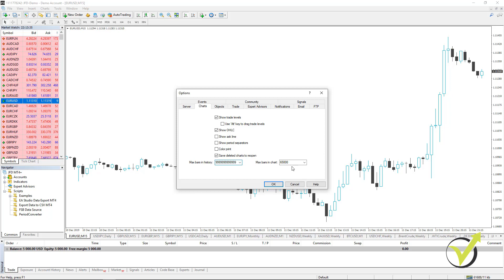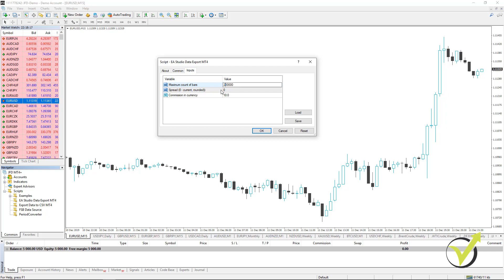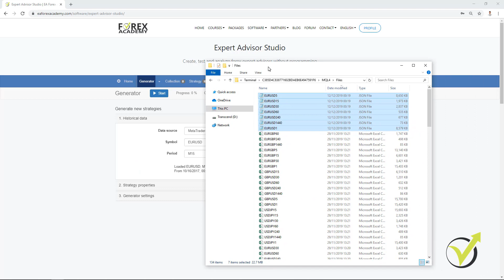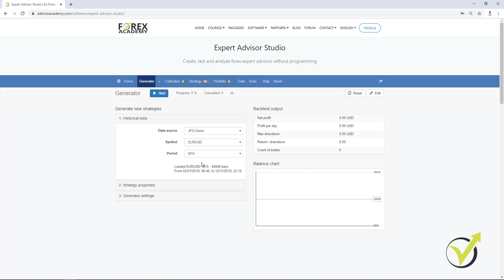EUR USD Historical Data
EUR USD Historical data is a free lecture from Top EA Forex: Top 10 EURUSD Expert Advisors.

In this lecture - EUR USD Historical data Petko Aleksandrov will demonstrate to you how you can export the historical data of your broker. As a resource file to this lecture on our website, you will find a script that will help you do it, so you can download it.

Top EA Forex: Top 10 EURUSD Expert Advisors course is the course with most students and one of the favorite online courses for thousands of students from Forex Academy.

With this course, you will receive 10 algorithmic trading strategies as Expert Advisors. The course is online, and you will receive lifetime access and updates for it. The Top EA Forex: Top 10 EURUSD Expert Advisors course will be updated whenever needed or when the market is changed.

Petko Aleksandrov has created the course focusing on the robustness of the Expert Advisors and how to automate strategies even you are not a developer. This is very important in algorithmic trading for all traders.

Petko Aleksandrov is the Head Trader and Mentor at EA Forex Academy, and in this lecture - EUR USD Historical data, you will get the best of his trading experience.

Already over 18 000 students joined the courses from Forex Academy, and all are trading his Expert Advisors.

The lecture-EUR USD Historical data and the Top 10 EURUSD Expert Advisors course are included in our Trading Packages:

Make sure to select a regulated and trusted broker when you use Algorithmic trading:

� If you have any questions about EUR USD Historical data, please, write in our trading Forum, where you will receive an answer within 12 hours.